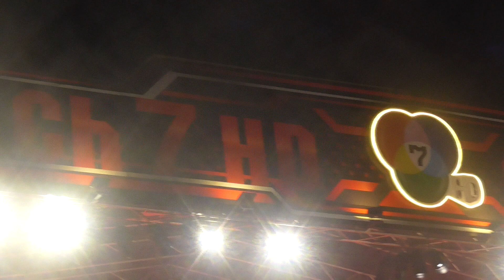7 สีคอนเสิร์ตออนทัวร์ ศรีสะเกษ 7 สีคอนเสิร์ตบิ๊กซีศรีสะเกษ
7 สีคอนเสิร์ตออนทัวร์ ศรีสะเกษ 7 สีคอนเสิร์ตบิ๊กซีศรีสะเกษ